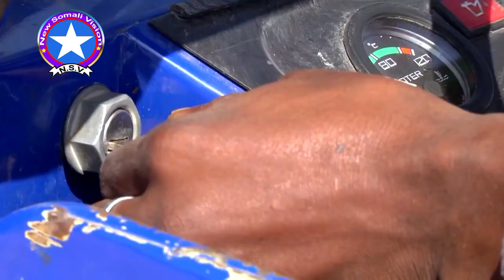Riwaayad Cajiib ah Oo Ka Hadlaysa Xaqiiqda Jirta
Waa Muuqaal Ka Hadlaya Abaydin Abaydin Dhalay